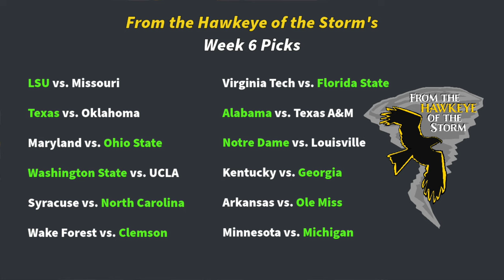Iowa vs. Purdue PICK + SCORE PREDICTION | PICK 'EM: Week 6 college football picks